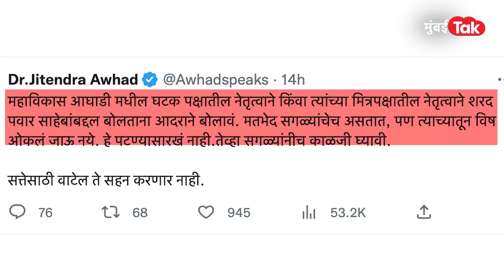Prakash Ambedkar विरुद्ध Sharad Pawar वाद पुन्हा सुरु, महाविकास आघाडीवर काय परिणाम होणार? | NCP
प्रकाश आंबेडकरांची ठाकरे गटासोबत युती झाली आणि राज्यातल्या नव्या वादांना सुरुवात झाली. या नव्या मैत्रीमुळे महाविकास आघाडीच्या त्रिकूटाला सुरुंग लागणार का अशी परिस्थिती निर्माण झालीय. विशेषत: ठाकरे आणि पवारांमध्ये वितुष्ट निर्माण होतंय. अर्थात याला कारण ठरतायत आंबेडकरांची पवारांबाबतची काही वादग्रस्त वक्तव्यं. आंबेडकरांनी नेमकं काय म्हटलंय? यावर पवारांचे विश्वासू जितेंद्र आव्हाडांनी सत्तेसाठी काहीही सहन करणार नाही, असा इशारा का दिला आणि याचा महाविकासआघाडीवर कसा परिणाम होऊ शकतो जाणून घेऊयात.